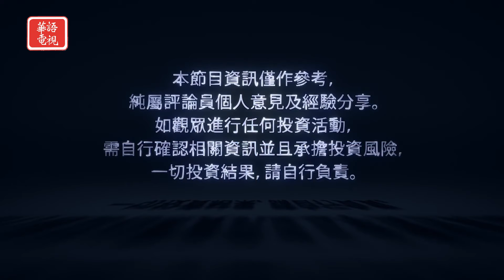華爾街週報 07/12/2019 (下)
為您掌握一週財經大事與美股最新動態
訪問華爾街專業人士  討論熱門財經話題
豐富的財經新聞訊息 盡在《華爾街週報》

四月份起 每週五晚上8點
敬請準時鎖定華語電視

Spectrum 67/1420/1421
Optimum 1148

KCNS 38.2